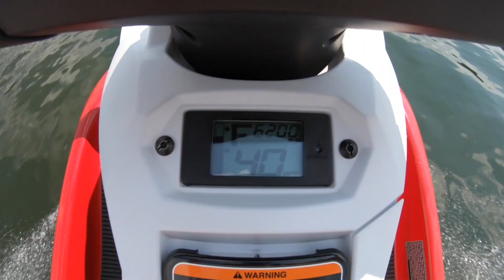Dock Flipping Badin Lake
Dock Flipping, Cliff Jumping, and Jet ski at Badin Lake, NC.